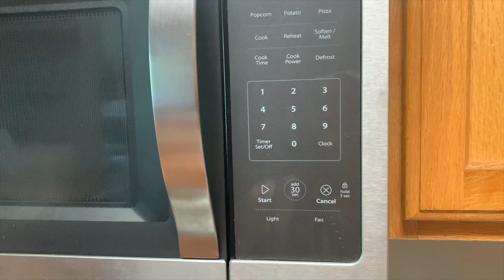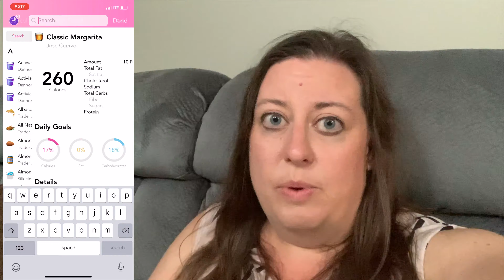WHAT I EAT IN A DAY *WEEKEND EDITION | SPEND THE DAY WITH ME | WHAT I EAT WHEN OUT AND ABOUT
Hey guys!  Today I'm showing you how I stay on track on the weekends.  I think it might surprise you!  I'm also taking you along with me while I go out and about to look for some summer decor, and I've even got a little haul for you!

AGE:  35
HEIGHT:  5'2"
HW:  203 lbs
CW:  179.6
LOST:  23.4 lbs
GOAL:  130 lbs (possibly 125)